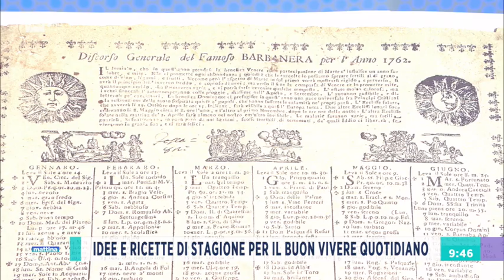Il celebre almanacco di Barbanera - Unomattina - 01/06/2021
- Oggi Unomattina vuole "coltivare l'ottimismo" grazie a un antico sapere che dal 1762 è fonte di ispirazioni e di pratiche soluzioni: l'Almanacco di Barbanera, uno straordinario documento, di cui è esperto Luca Baldini, Direttore Editoriale dell'Almanacco stesso. In collegamento dall'orto giardino delle stagioni di Barbanera Massimo Tosi con Pia Fanciulli, coordinatrice dell'Almanacco e Mauro Morosi, giardiniere dell'orto-giardino di Barbanera.